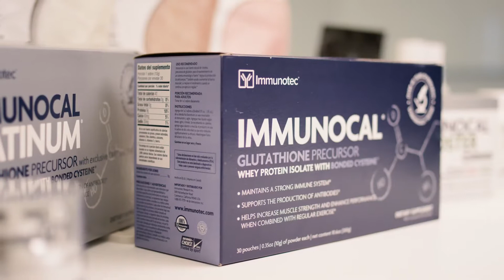(QUIEN ES IMMUNOTEC?)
Nuestra visión
Ubicamos a nuestros clientes, nuestros consultores y nuestros empleados, en el centro de todo lo que hacemos; para que Immunocal se convierta en el suplemento nutricional preferido en todo el mundo.

Nuestra misión
En Immunotec, nuestra misión consiste en ofrecer productos nutritivos y de bienestar, de calidad superior, respaldados por la ciencia, desarrollados para mejorar la calidad de vida y el rendimiento de las personas. Nuestro éxito radica, en ofrecer a la gente el poder de compartir una oportunidad excepcional dentro del mercadeo en red y además, accesible para todos. Nuestro compromiso se basa en asegurar el crecimiento y la prosperidad de nuestros consultores, empleados y partes interesadas.

Nuestros Valores
Una atmósfera agradable en todo lo que emprendemos
Un ambiente de trabajo basado en el trabajo de equipo y el logro de metas compartidas
Un compromiso para brindar un servicio excelente, buscando siempre superar las expectativas
La mejora continua en todos los aspectos de la experiencia Immunotec
Una cultura que personifique integridad, genere respeto y refuerce la confianza

Unete a mi equipo International, estamos en una mission de traer salud y bienestar a la humanidad.